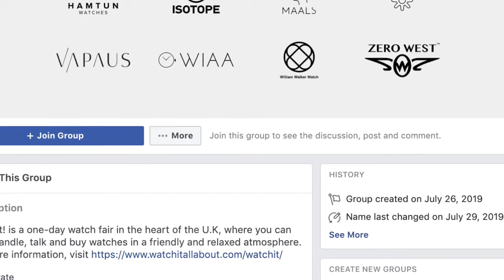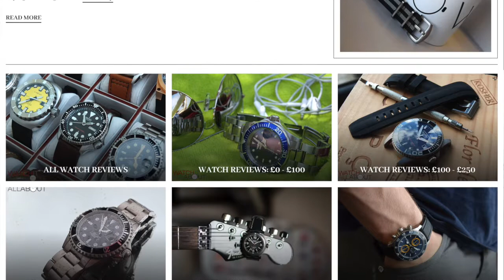Doc's House Calls with Joshua Flagg of Watch It All About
On this episode of DHC, we hear about the WatchIt! Watch Fair (9 November 2019)  from its organizer, blogger Josh Flagg of Watch It All about, and try to figure out what makes English people so much different than Americans...

Find the best in UK watch reviews and info about this Saturday's WatchIt fair at Josh's blog

Chris Vail is the founder of Janis Trading Company, established in 2012, makers of Lew & Huey and NTH Watches. Chris caused trouble as a medic (“Doc”) in the US Army from 1994 to 2000, then caused trouble in the financial services and software industries for the next 12 years. Now he causes trouble in the watch industry.